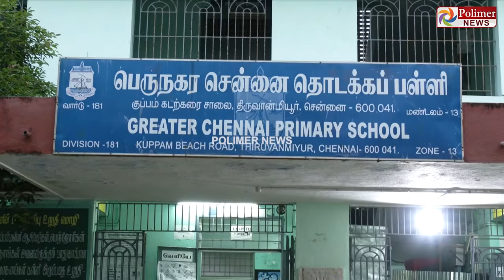வலி "மை " அஜீத்..! எளி "மை" விஜய்..! செல்பி புள்ளைங்க மகிழ்ச்சி|Actor Vijay |Thala Ajith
வலி "மை " அஜீத்..! எளி "மை" விஜய்..! செல்பி புள்ளைங்க மகிழ்ச்சி|Actor Vijay |Thala Ajith | Thalapathy Vijay |